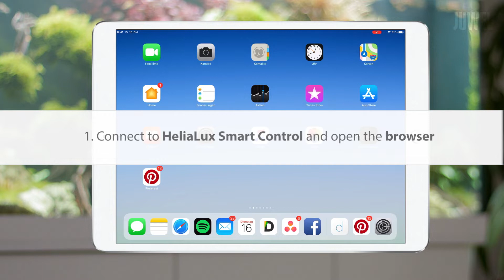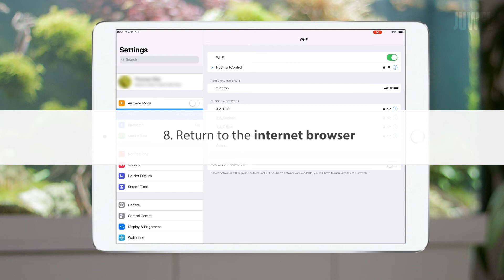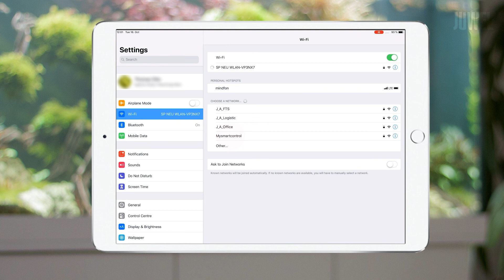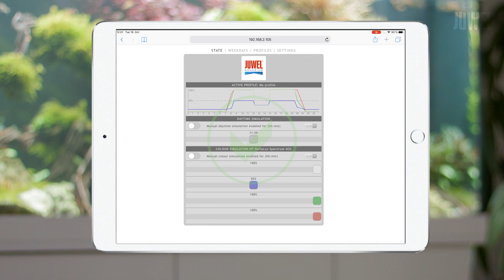JUWEL Aquarium – Set up HeliaLux SmartControl, 7/10, english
Part 7: Establishing a connection to the home network

1.            Establishing a connection to the user interface using Access Point Mode
2.            Selecting languages / selecting the lamp type / setting the date and time
3.            Editing light profiles
4.            Adding and deleting lighting phases
5.            Assigning light profiles to week days
6.            Manual simulation of the time of day / manual light colour control
7.            Establishing a connection to the home network
8.            Changing the network name (SSID) and password
9.            Firmware update
10.          Functions available via the buttons on the device (Service Mode, Access Point Mode, Reset)